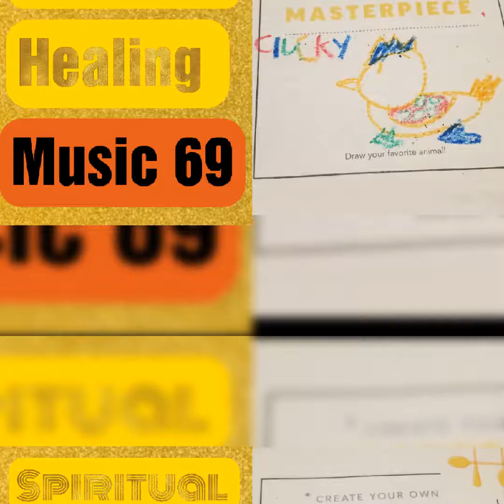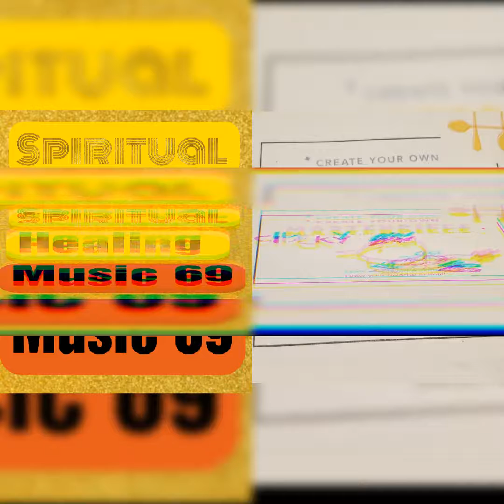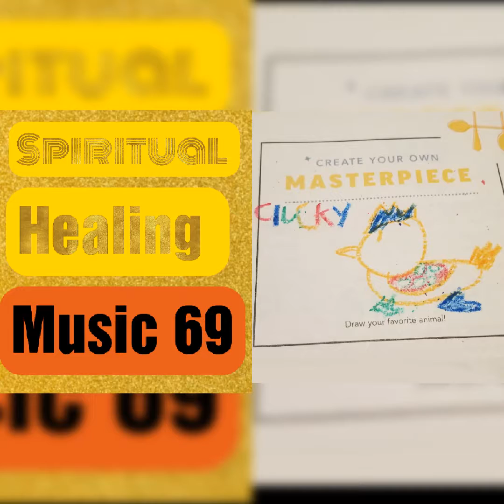Spiritual Healing Music 69